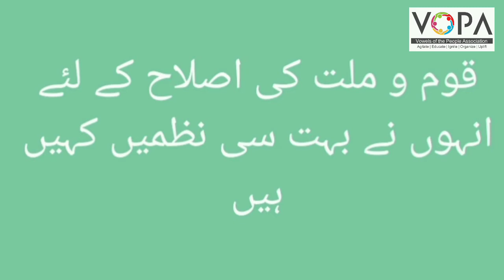Urdu | Grammar | شائر کاتعارف | V_ School